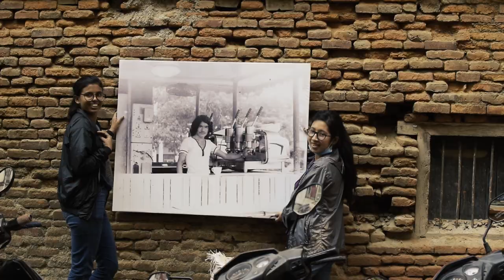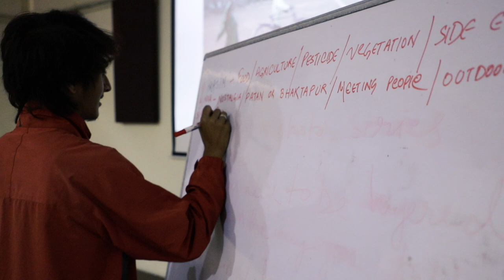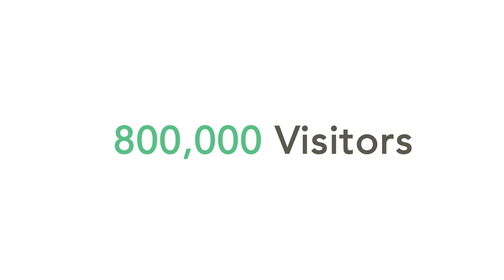A look back at Photo Kathmandu 2018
Photo Kathmandu creates conversations between the city, its public, its past, and its aspirations.

The festival invites photographers and other practitioners who engage with or through the visual medium to develop, showcase and participate in exhibitions, workshops and symposia, a 6-week residency that starts before the festival, an incubator program for practitioners from across South Asia, a local arts education program for young people in the city, and various popup events among other core and collateral programming.

Photo Kathmandu is committed to the visual, to the public, to history as well as to contemporary practice in all its plurality, to artistic, political and ideological expressions and actions that disrupt and resist but also repair, and to creating time and space to come together to describe the world, and discuss the world with shared concern and agency.

What kind of solidarity and collective imagination might such a coming together make possible? What prospects might this ‘we-feeling’ catalyze, despite or perhaps because of its ephemeral nature?

Photo Kathmandu 2020 will build on these ideas of assemblage, collectivization and the commons. It will platform several collaborative artistic, research and pedagogic initiatives that will feed into on-going local campaigns.

The 4th edition of Photo Kathmandu will take place from 3 – 24 December 2020. The opening week from 3-9 December will host most of the core festival programming.

The festival is organized by photo.circle, a platform for photography based in Kathmandu founded in 2007.